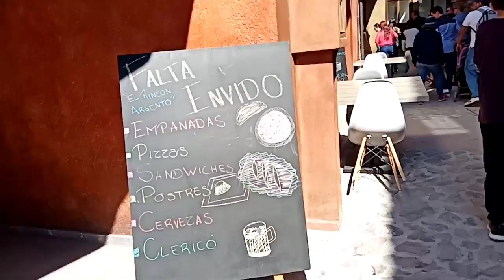VAL'QUIRICO: UN PUEBLO MEDIEVAL EN TLAXCALA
El día de ayer me lanze a Tlaxcala y mi punto de llegada El Pueblo VAL'QUIRICO (Ex-Hacienda de Santa Águeda) y me lleve una gran experiencia...

Instagram: Gabo Martínez (Gabo Vlops)